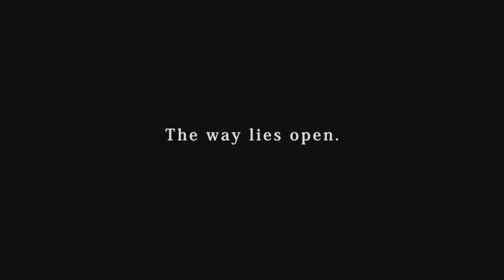First Let's Play & Twitch Stream Of Import Tuner Challenge | First Car, Customization & Gameplay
Cheap Games!